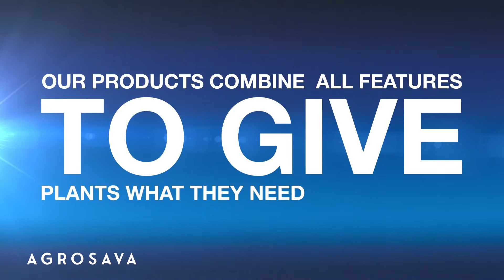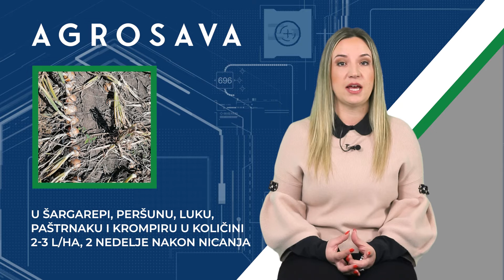NOVI IZVOR PRIRODNIH HORMONA RASTA - Wuxal Ascofol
Šta je sve biljkama potrebno?

Biljke obezbeđuju potrebne hranljive materije za fiziološke procese rasta i razvoja, pretežno usvajanjem iz zemljišnog rastvora. Međutim, kada je potrebno stimulisati određene procese u biljci ili korigovati ishranu, koristi se folijarna hraniva.

Folijarna hraniva je dostupna u različitim oblicima, od kompleksnih za opštu upotrebu do specifičnih za ciljane tretmane i popravke. Kompanija AGROSAVA poseduje odličan proizvod u svom portfoliu folijarnih hraniva, koji se koristi za korekciju i stimulaciju ciljanih procesa. Za više informacija o ovom proizvodu i samu primenu, pogledajte video.